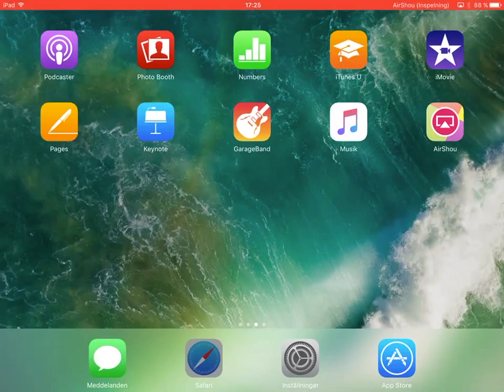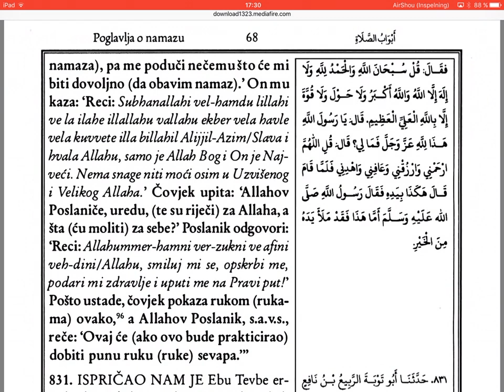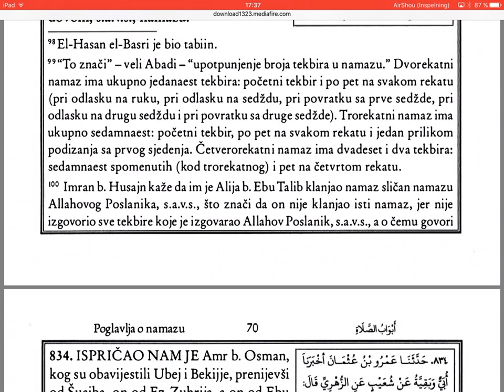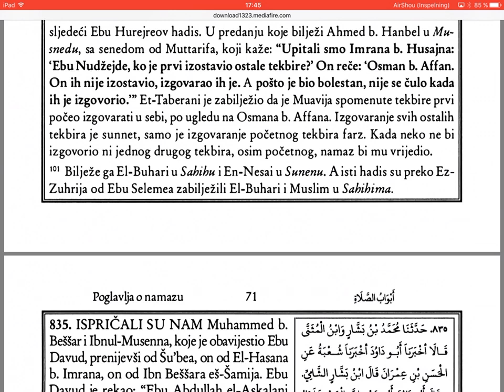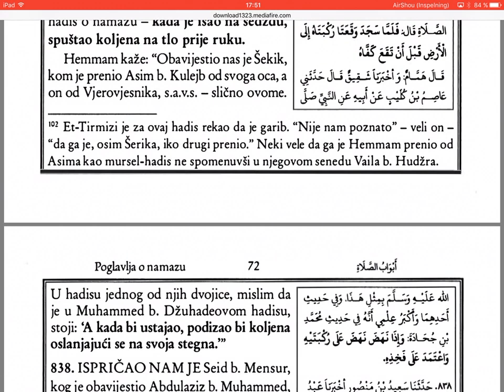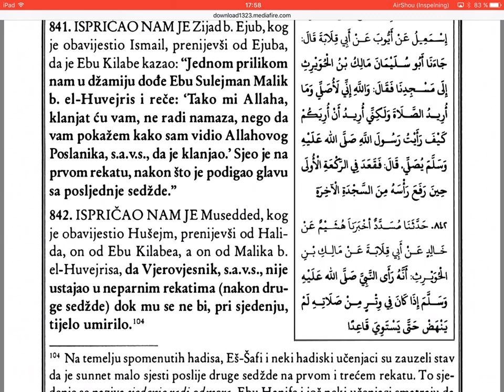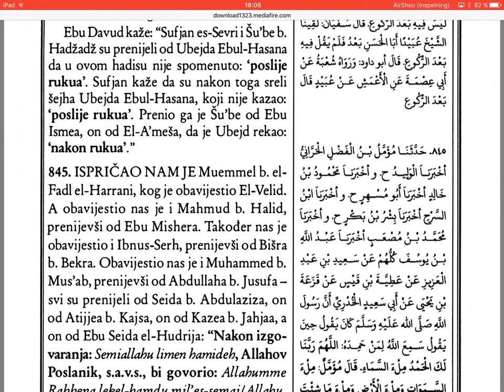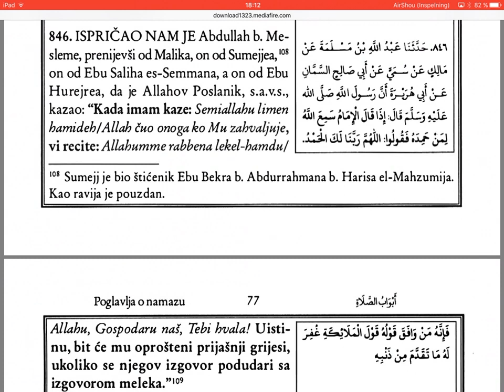Ebu Davud r.a., Sunen (830-845) - 45/280 dio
Sunen, Ebu Davud.